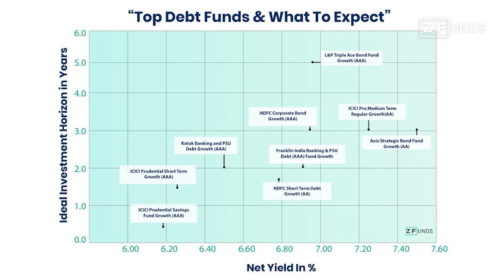How to avoid risk in Debt Mutual Funds | (डेब्ट म्यूचुअल फंड मे लॉस से कैसें बचें)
How to avoid risk in Debt Mutual Funds- Debt mutual funds are not risk-free. But unnecessary risks can be avoided by looking out for some negative signs in debt mutual funds.

In this video we list the various risks involved in debt mutual funds. We speak about credit risk, interest rate risk, concentration risk & liquidity risk. With the help of examples of crisis in DHFL, IL&FS and Vodafone you will be able to understand the risks involved while investing in debt funds.
We have also explained the kind of filters, checks and research an investor could follow to be able to avoid losses in debt mutual funds. The Vodafone and DHFL debt crisis amount to sudden collapses in the NAVs of debt funds, and hence it is essential to understand and mitigate the risks prior to investing.

No need to download app / login. Get expert advice from India’s top financial experts on WhatApp here

इस वीडियो में हम डेब्ट म्यूचुअल फंड में शामिल विभिन्न जोखिमों को सूचीबद्ध करते हैं। हम क्रेडिट रिस्क, ब्याज दर रिस्क, कंसंट्रेशन रिस्कऔर तरलता रिस्क के बारे में बोलते हैं। डीएचएफएल, आईएल एंड एफएस और वोडाफोन में संकट के उदाहरणों की मदद से आप डेब्ट फंड में निवेश करते समय शामिल जोखिमों को समझ पाएंगे।
हमने यह भी समझाया है कि एक निवेशक किस तरह के फिल्टर, जांच और शोध के अनुसार डेब्ट म्यूचुअल फंड में नुकसान से बचने में सक्षम हो सकता है। वोडाफोन और डीएचएफएल डेब्ट जैसे संकट में एनएवी की राशि अचानक ढह जाती है, और इसलिए निवेश करने से पहले जोखिमों को समझना और कम करना आवश्यक है।

लाइक
शेयर